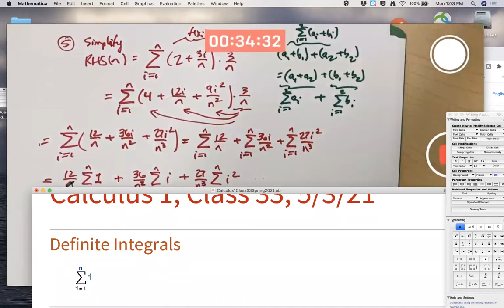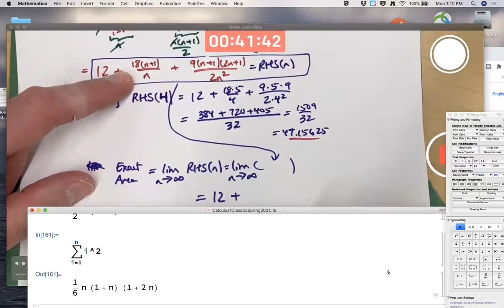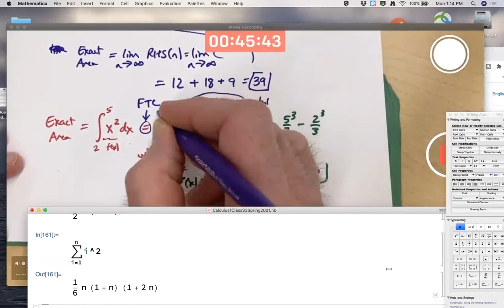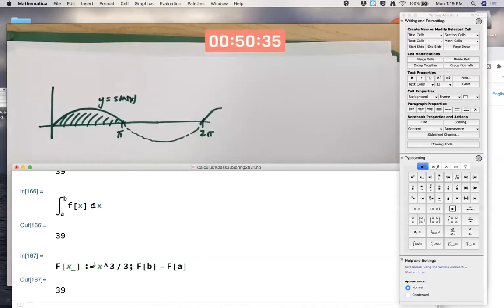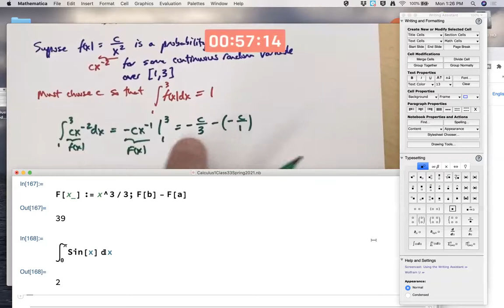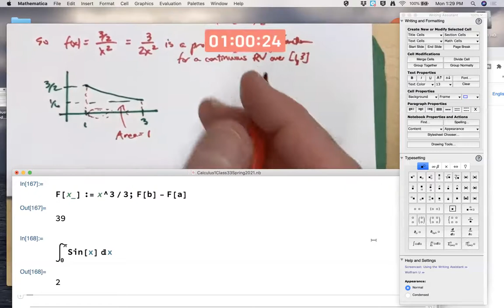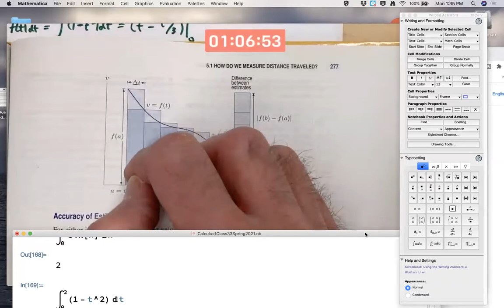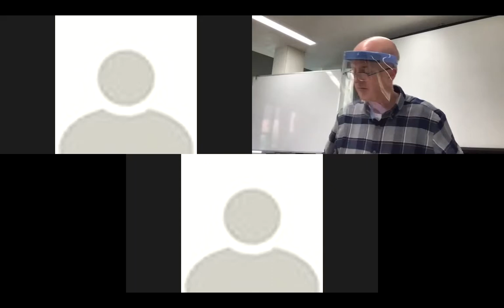Calc Class: Set Up Right-Hand Riemann Sums, Approximate Integrals, Evaluate Integrals with FTC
We want to find the area under the graph of f(x)=x^2 from x=2 to x=5. We first approximate the area with a right-hand Riemann sum. This is approximated in two ways using "Delta x" = 0.75 and n = 4. Then the limit as n goes to infinity is found to find the exact area. The Fundamental Theorem of Calculus is introduced and used to confirm the answer to equal 39. The sine function is integrated from 0 to pi to get 2. The function f(x)=(3/2)/x^2 is a probability density function for x between 1 and 3. If the velocity is v=f(t)=1-t^2 for t between 0 and 2, then the definite integral is negative and gives the change in position. Finally, if the function is always increasing or always decreasing (monotone function), then the distance between the left-hand sum and right hand sum is the absolute value of f(b)-f(a) times "Delta t".

⏱️TIMESTAMPS⏱️
(0:00) Today the topic will be definite integrals.
(1:12) Given a continuous function on [a,b].
(2:26) Assume f(x) is non-negative for simplicity.
(3:16) We want to find the area under the curve.
(6:14) Example 1: f(x)=x^2 over [a,b]=[2,5].
(6:53) Steps of Riemann sum approximation (Right-Hand Sum), based on a partition of [a,b] into subintervals of length "delta x" = (b-a)/n.
(16:39) Approximation when n=4.
(20:50) Symbolic right hand sum (involves the sum of the first n integers and the first n perfect squares).
(34:19) Limit of Riemann sum gives the exact area.
(36:34) Confirm the answer with the Fundamental Theorem of Calculus.
(40:01) Check with Mathematica.
(43:57) Example 2: Find the area under the sine function as x goes from 0 to pi.
(47:22) Example 3: Probability density function application.
(54:37) Example 4: Get change in position (displacement) given velocity v=f(t)=1-t^2 for t from 0 to 2 by integrating to get a signed area that ends up negative.
(1:00:28) Distance between left-hand sum and right-hand sum when the function is monotone.
(1:02:34) Homework question (find the sampling rate for the velocity).